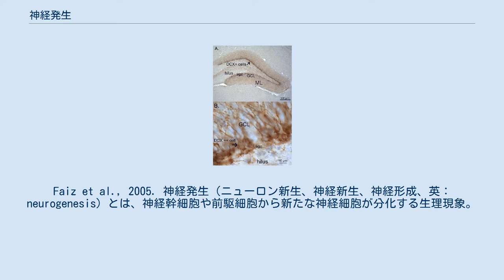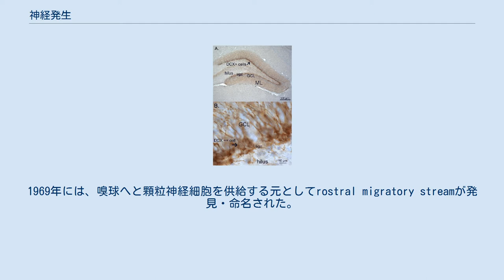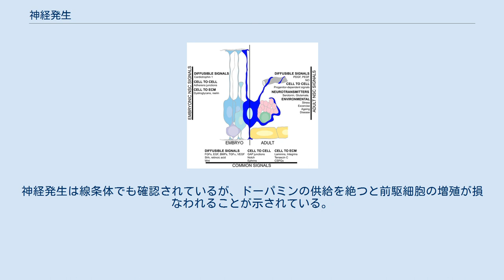神経発生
海馬歯状回の顆粒細胞下帯で起こっている神経発生がDNA複製のマーカーBrdU（赤）によって示されている。
Faiz et al., 2005. 神経発生（ニューロン新生、神経新生、神経形成、英：neurogenesis）とは、神経幹細胞や前駆細胞から新たな神経細胞が分化する生理現象。
胚や胎児期に最も活性化し、脳の形成や発達に重要な役割を果たす。
成長するにつれて神経発生量は減少していくが、海馬や脳室下帯では成熟後も続くことが確認されている。
 未成熟な神経細胞でみられるダブルコルチンのラット歯状回での発現。
Oomen et al., 2009. サンティアゴ・ラモン・イ・カハールなどによって述べられた初期の神経科学では、神経系は安定しており再生能力はないと考えられていた。
しかし1962年に、ジョセフ・アルトマンによって成体哺乳類の大脳皮質にて神経発生の存在が確認され、1963年には、海馬の歯状回で起こっていることが示された。
1969年には、嗅球へと顆粒神経細胞を供給する元としてrostral migratory streamが発見・命名された。
 アルトマンによるこれらの成果には確かな証拠がありながら長らく注目されることはなかった。
しかし1982年にラットの神経発生が再び示され、1983年には鳥類にも同様の現象が確認されたことで注目を集めるようになり、1990年代には神経科学のメインストリームへと乗るようになった。
そして1990年代の終わりには、霊長類やヒトの海馬で神経発生が確認され、近年ではウサギの小脳でも確認されている。
 海馬や脳室下帯以外での神経発生についても示されているが、それらはグリア細胞ではないかという異論もあり、議論の対象となっている。
抑制性の神経伝達物質として知られるγ-アミノ酪酸（GABA）は神経発生にも影響を与えていることが示され、またGABAの作用を増強するジアゼパムにも同様の影響が発見されている。
 神経発生の明確な役割は解明されていないが、海馬での神経発生は学習や記憶に重要な役割があることが示唆されている。
このメカニズムについては様々な説が提示されている。
例えば、新たな神経細胞によって記憶容量を増やしたり、記憶同士の干渉を減少させたり、記憶に時間に関する情報を与えたりといったものが上げられる。
神経発生の増減によってある種の学習能力が増減することは様々な研究によって確認されているが、神経発生をなくしても学習能力がなくなるわけではないことから、記憶や学習に必要不可欠なわけではないとされている。
また神経発生の過程で記憶が消えていく現象も確認されており、この研究結果によって乳幼児期の記憶喪失を説明することができる。
 神経幹細胞内信号経路の概要 神経発生は様々な行動や生理現象に影響を受ける。
運動や精神的に満たされた環境は海馬内での神経発生量を増加させ、新たな神経細胞が既存の神経細胞に統合する効率を上げる。
また脳疾患などによって中枢神経系に障害を負うことでも神経発生の量は増加する。
逆に慢性的なストレスや老化は、神経発生量を減少させる原因となる。
これらは循環系に流れるケモカインなどの様々な因子が原因となっているとみられている。
また睡眠不足によっても神経発生は減少する。
 神経発生はエピジェネティクスの影響を大きく受ける。
脳室下帯の神経幹細胞はメチル化によって遺伝子の活性が変化することで分化の方向性が決定される。
また多くのmiRNAは、発達期の皮質の大きさや層の形成に影響を与えていることが示されている。
 神経発生を増加させる化学物質も発見されている。
うつ病の治療に利用される抗うつ薬は、神経発生を制御したマウスの神経発生量を増加させ行動を改善させる。
抗うつ薬は直接または間接的に、ストレスやうつ病によって損なわれる脳の柔軟性を改善させているとみられる。
大麻の主成分であるカンナビノイドは老化によって損なわれる脳機能を守る働きがあるとされ、神経発生の増加も確認されている。
しかし逆に、神経発生には何の影響もなく学習能力が低下することを示す研究も存在するため、更なる研究が必要とされている。
 神経発生とうつ病との関係を示唆する研究結果は多く発表されており、原因や治療法を求めて様々な研究が行われている。
うつ病は遺伝的な原因を除けば、ストレスが最も大きな要因になると考えられ、またストレスは海馬内の神経発生を減少させる要因ともなる。
ラットを使った実験では、副腎を取り除くことで神経発生...